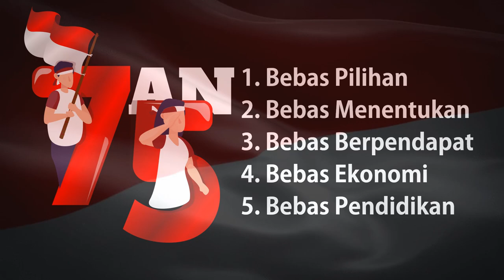Video Ucapan HUT RI Ke 76, Jasa Pembuatan VIdeo Ucapan Kemerdekaan